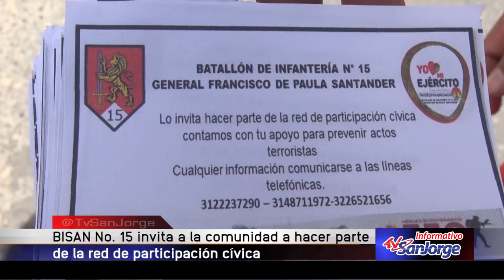Batallón Santander invita a ala comunidad a hacer parte de la red de participación cívica